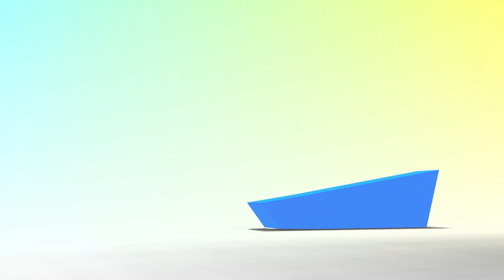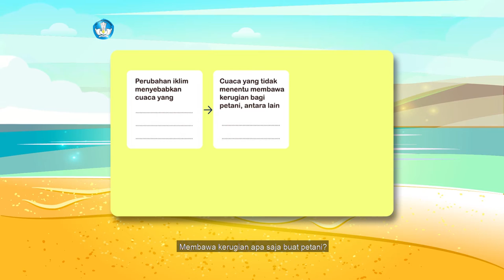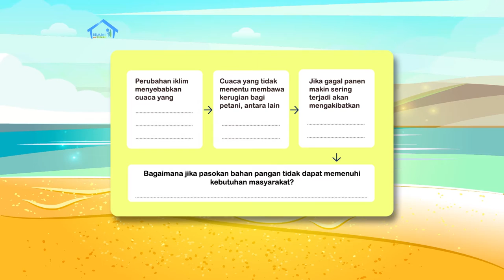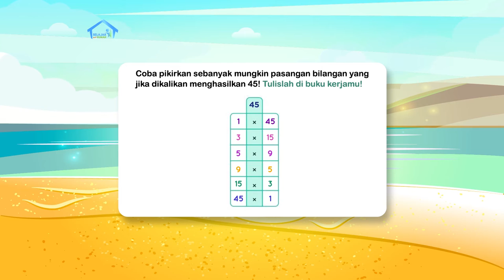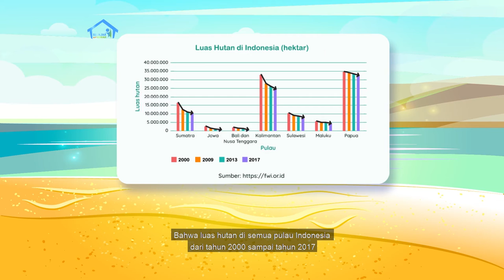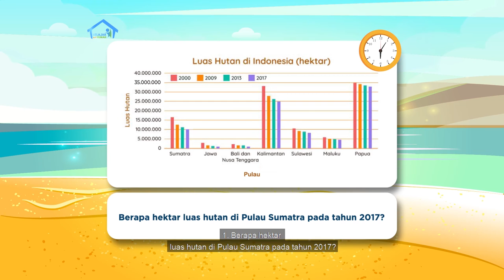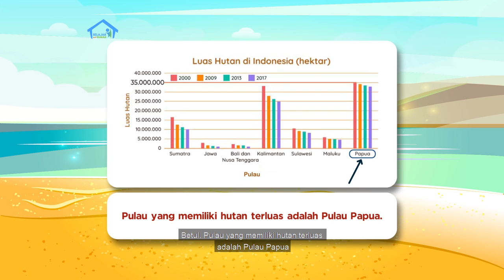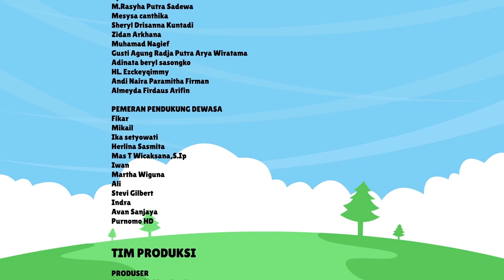BDR | SD Kelas V| Episode 32 - Menjaga Hutan, Menjaga Kehidupan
Pada hari ketiga, kamu akan melakukan berbagai aktivitas pembelajaran, seperti membaca teks berita tentang gagal panen, menulis tentang dampak perubahan iklim terhadap ketahanan pangan, dan belajar lagi tentang kalimat majemuk setara perlawanan. Selanjutnya, kamu akan mencermati data penurunan luas hutan alam di Indonesia yang ikut berdampak pada perubahan iklim, serta menyajikannya dalam bentuk diagram batang.

Kunjungi portal Rumah Belajar di
Web: belajar.kemdikbud.go.id